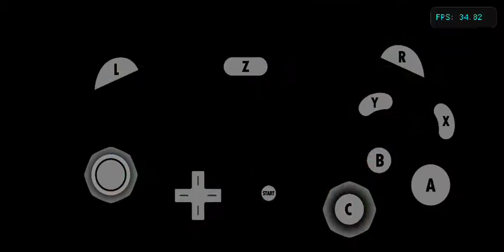Mario Power Tennis Doubles Tournament Fire Cup Luigi and Daisy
I can do Tournament mode with each character with certain individuals.